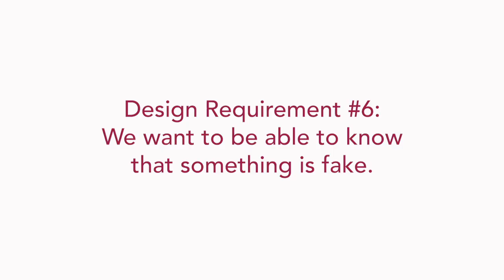Rathenau Manifesto - design requirement 6: we want to be able to know that something is fake